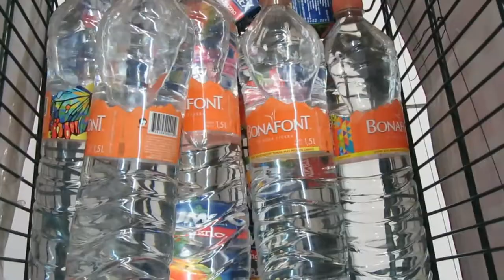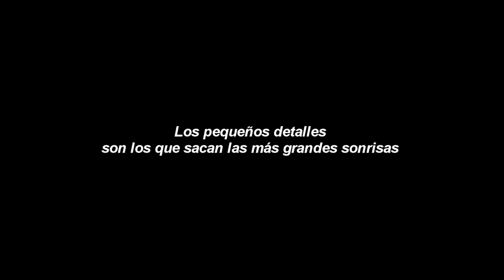obras de caridad, buenas acciones en moto- Jvaldes Motovlogs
Jvaldes Motovlog

En esta ocasión decidimos hacer una labor social y sacarle una sonrisa a los pequeños que se encontraban en la calle y regalar un pequeño detalle que seguramente los hizo felices.

Gracias a Wen, Chely, Hebe, Peter y Max por apoyar en este día.